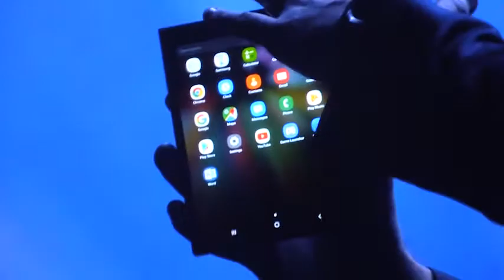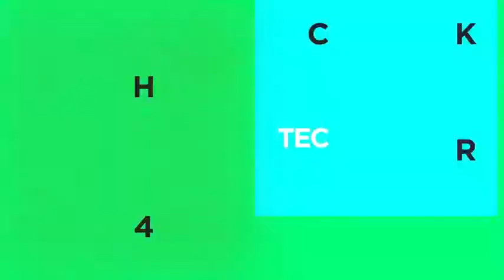Confirman precios y preventa del Galaxy Fold en México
Sección ciencia, tecnología y emprendimiento Silicon Valley